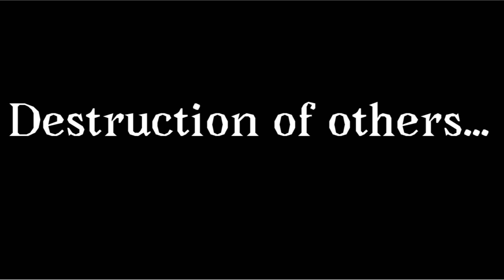Arabic lore: The Trailer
trailer of arabic lore cuz i got bored